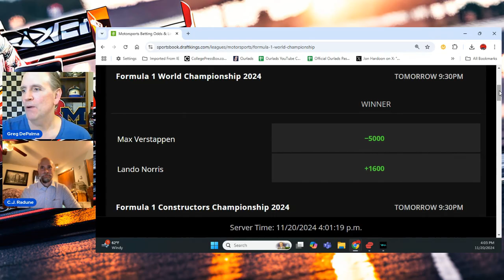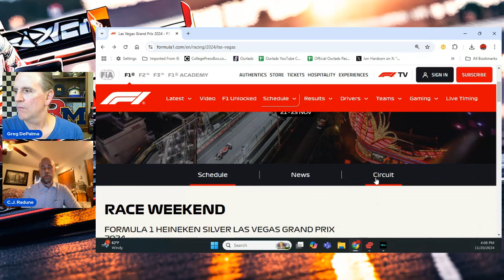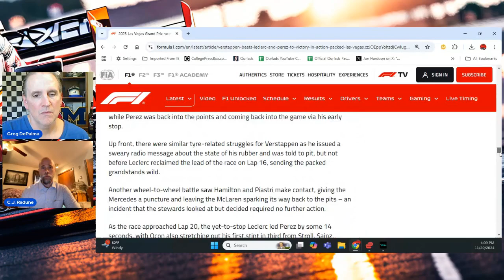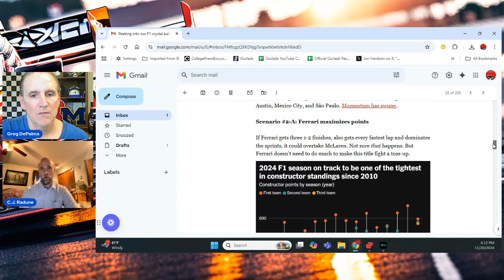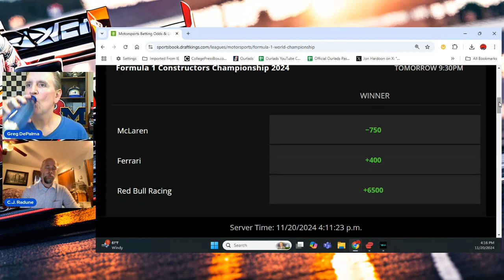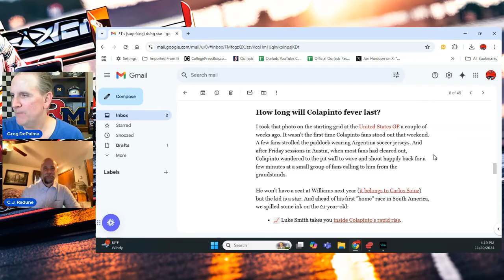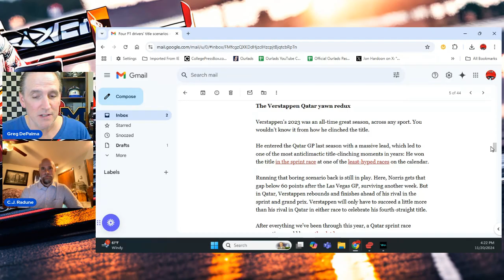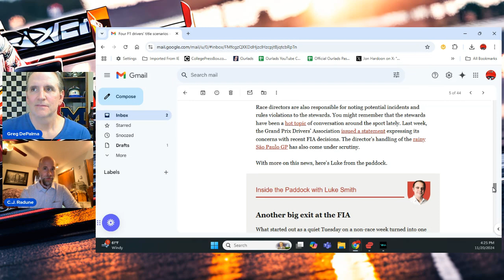Las Vegas Grand Prix 2024: Formula One Preview!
Race stats, odds, best bets and more as CJ previews the F1 Las Vegas GP from Las Vegas Strip Circuit.

You can receive your own free weekly F1 newsletter from The Athletic (Prime Tire) by clicking here…